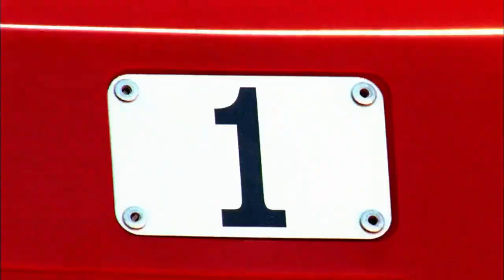#1 Tom Landry | Top 10 Dallas Cowboys of All Time | NFL Films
One of the greatest coaches in the history of football, Tom Landry, comes in at #1 on the list of Top 10 Greatest Cowboys of All Time.